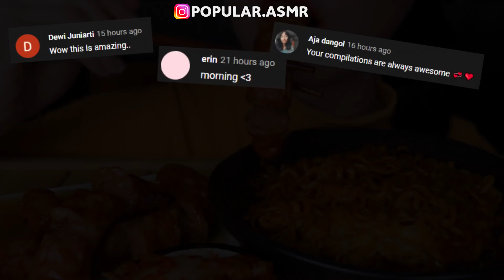Compilation Asmr Eating - Mukbang, Phan, Zach Choi, Jane, Sas Asmr, ASMR Phan, Hongyu | Part 403